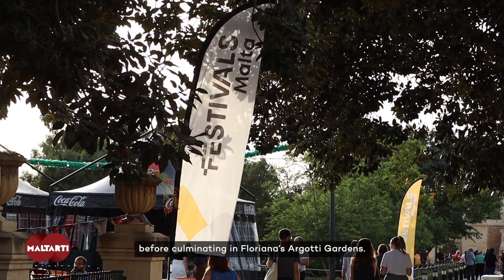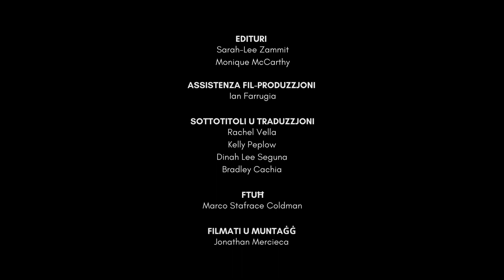Ritmu Roots Festival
Ritmu Roots Festival is an international music festival aimed at inspiring and uniting people. The festival seeks to serve as a platform for traditional performing arts, while also promoting għana, a traditional Maltese genre of music, as a cultural practice.